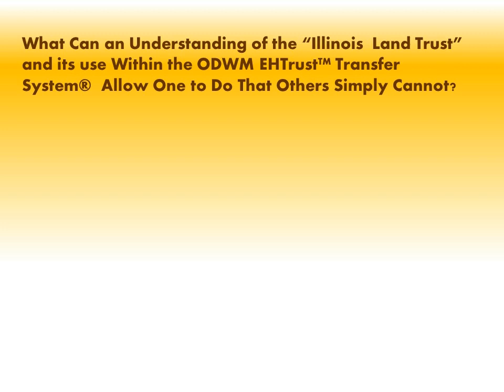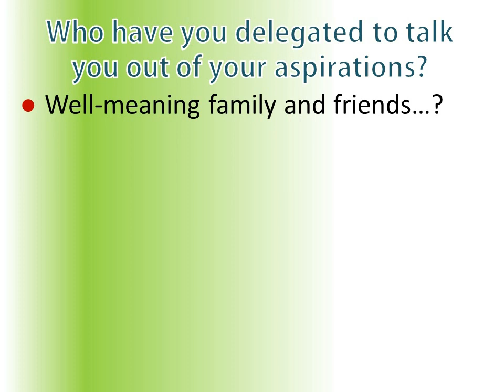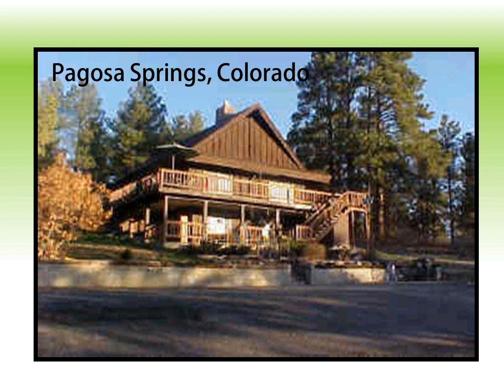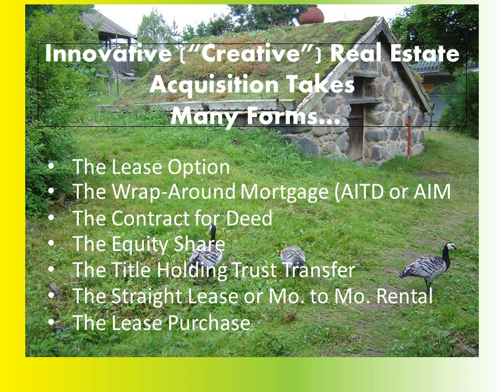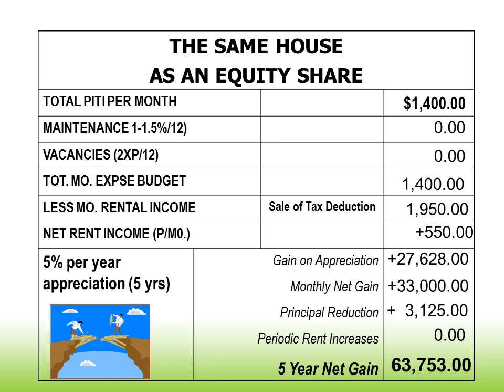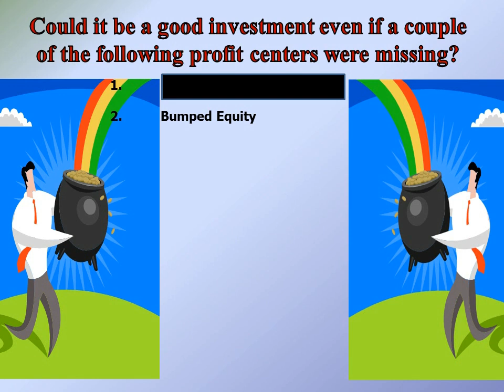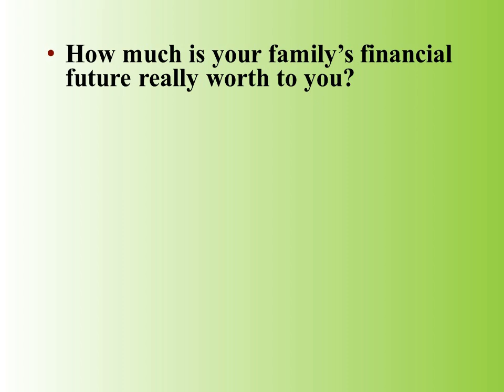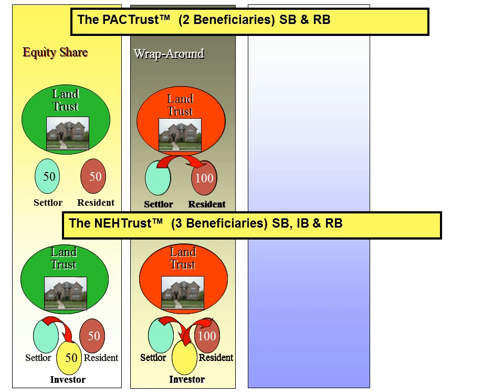The EHTrust™ Equity Holding Real Estate Transfer System Lecture presented by Bill Gatten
2013: An understanding of the Equity Holding Trust Transfer System™ (EHT™), coupled with the ability to network with those who use it regularly, affords today's Real Estate Professional (investor, attorney, agent, broker, mortgage broker or financial advisor) a very lucrative and truly invaluable opportunities, wholly unavailable until now.